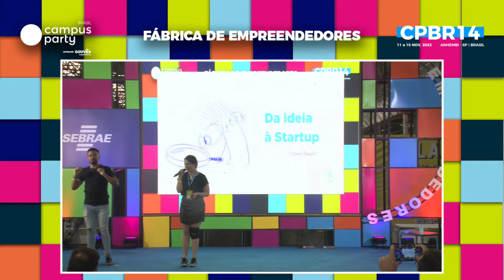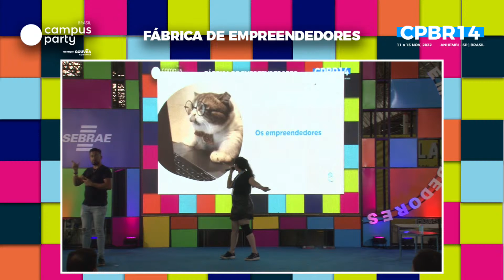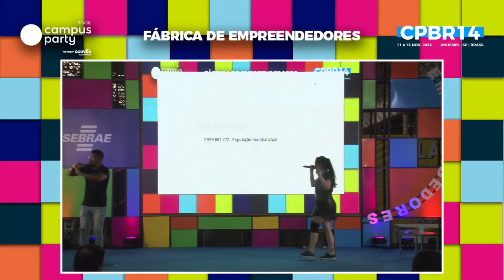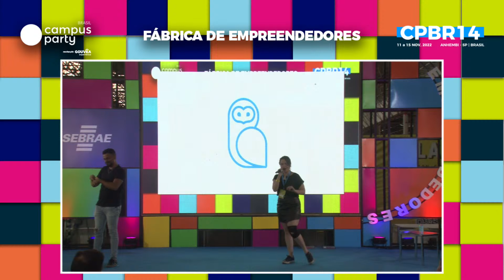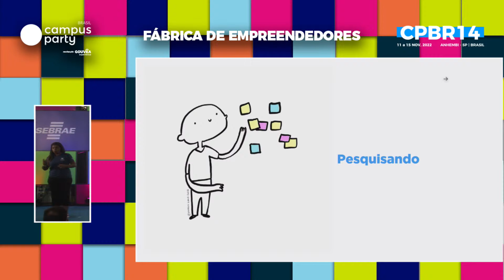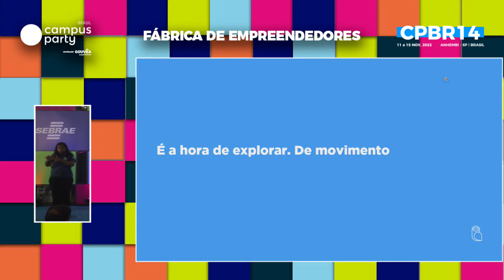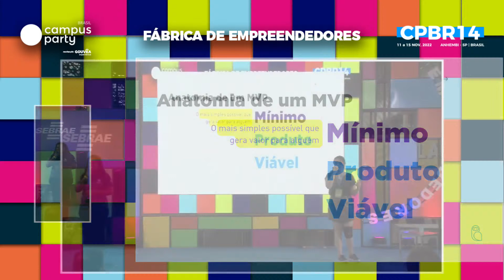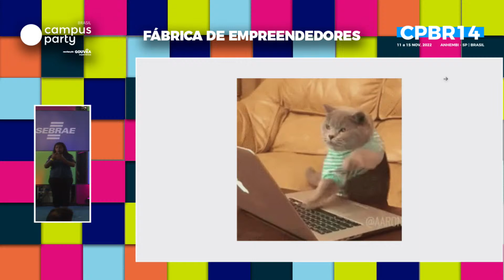De ideia à startup: como fazer - Palco: Fábrica de empreendedores - CPBR14 - 15/11/22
Pra todo mundo que quer transformar uma ideia em negócio, existem boas práticas e caminhos que devem ser seguidos. Veja como outros empreendedores já fizeram isso e descubra como aplicar esse caminho na sua ideia.